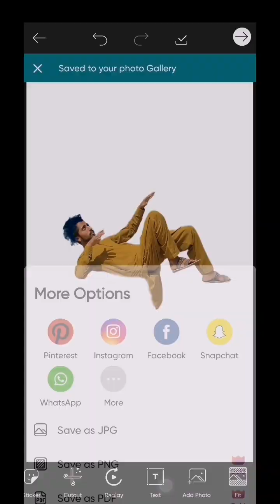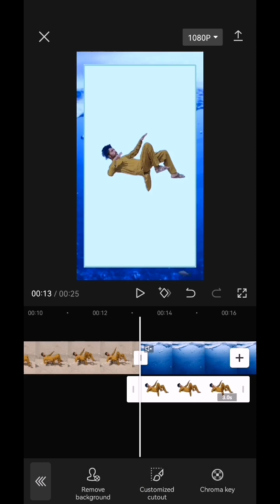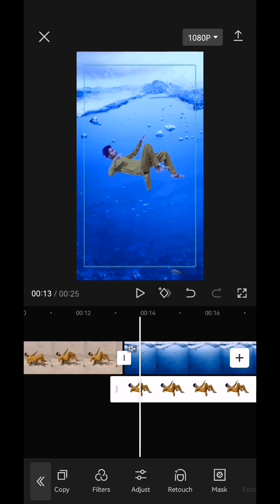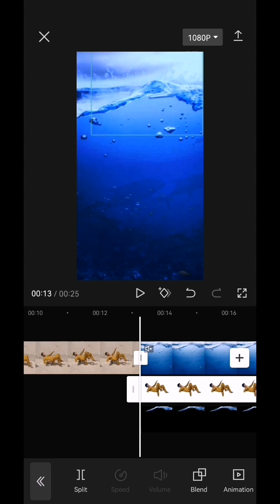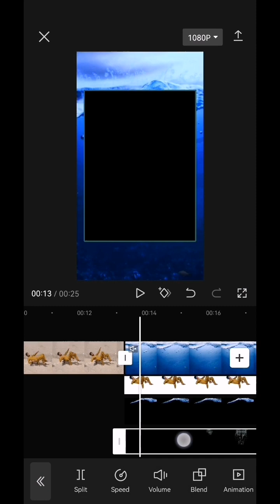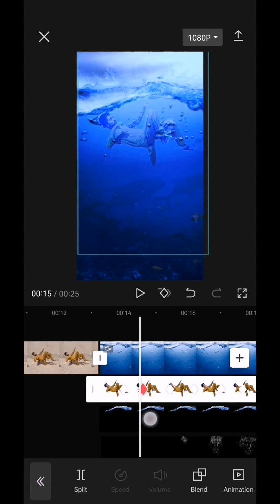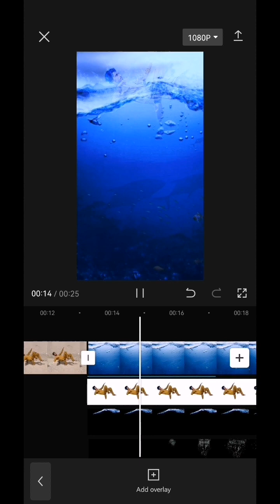underwater video editing full trending tutorial || underwater PicsArt tutoring || capcut tutorial